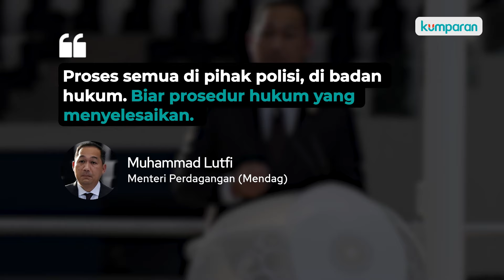Mafia Minyak Goreng Tak Kunjung Diumumkan, Mendag Lutfi Akhirnya Buka Suara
Mafia minyak goreng yang sebelumnya dijanjikan akan diungkap Menteri Perdagangan Muhammad Lutfi, hingga saat ini masih belum diumumkan. Setelah hampir sebulan, akhirnya Mendag Lutfi kembali buka suara. Dia mengatakan menyerahkan semua prosesnya ke aparat penegak hukum. Ia pun tak menjelaskan lebih detail soal mafia minyak goreng. Selengkapnya, simak video di atas.